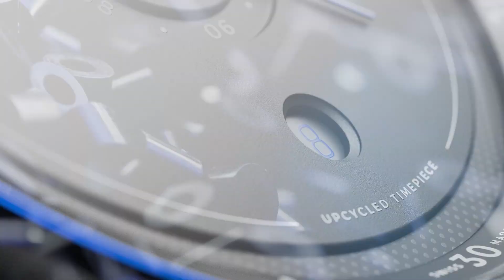Baume & Mercier - Introducting the BAUME OCEAN Limited Edition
The first signature Baume creation since the brand was officially integrated into the Baume & Mercier family in May 2020, the Baume Ocean watch symbolizes the Baume & Mercier commitment to an eco-responsible approach and to pursue the path that it began in 2018 with BAUME. Its collaboration with the NGO WFO and the SEAQUAL initiative reflects this approach mingling eco-responsibility and innovation, two key notions in the brand’s development.